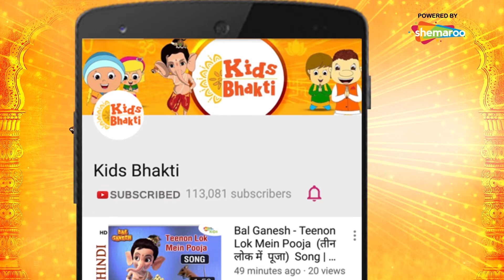देखिये बाल गणेश जी के नटखट और मस्ती भरे दृश्य 05 | Bal Ganesh Fighting Scene - 05 | Kids Bhakti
Kids Bhakti presents to you, some of the best scenes from your favorite movie – Bal Ganesh. These handpicked scenes from the movie, bring to life the adventures of Bal Ganesh and are sure to keep you glued to your screen!